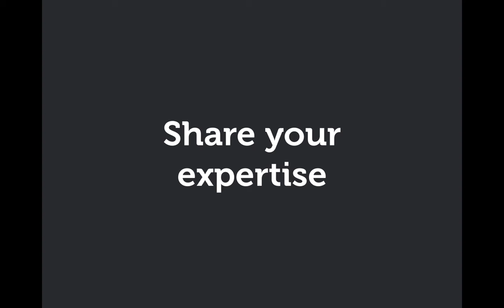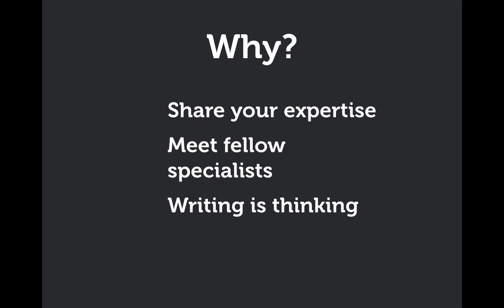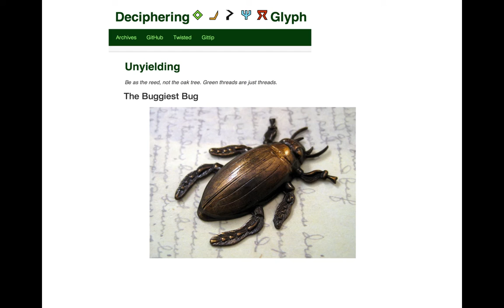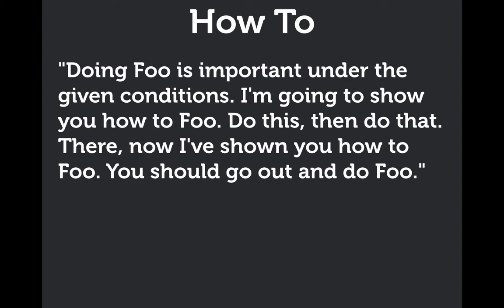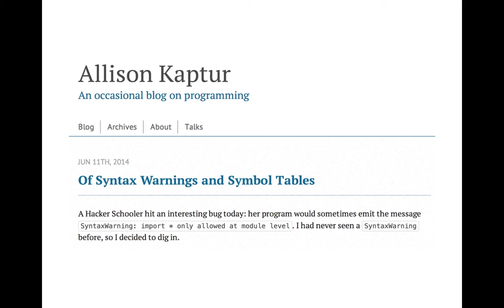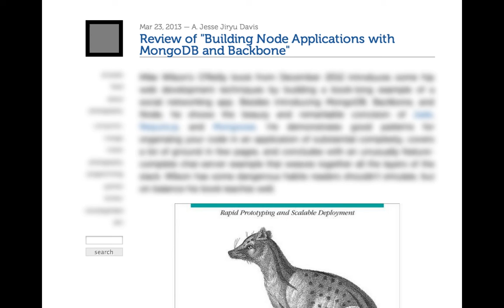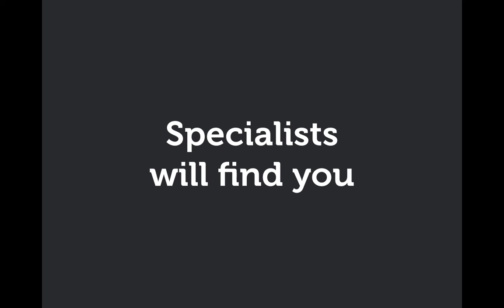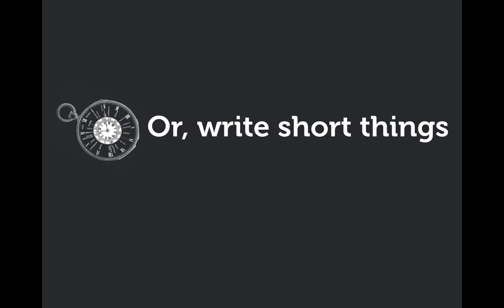Write an Excellent Programming Blog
A screencast of my talk about blogging about computer programming. I delivered this talk at PyCon 2016 in Portland.